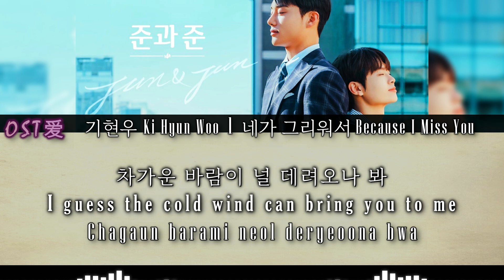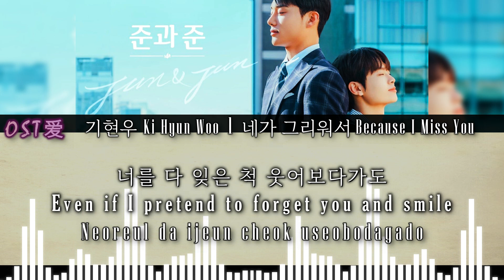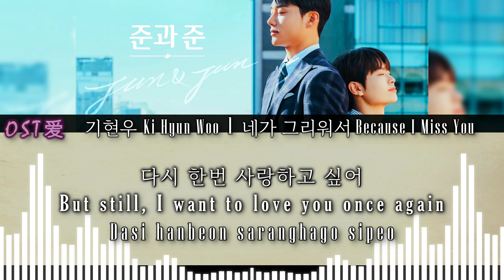기현우 Ki Hyun Woo - 네가 그리워서 Because I Miss You : 준과 준 l Jun & Jun OST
ALL RIGHTS ADMINISTERED by CONSALAD on behalf of 우조엔터테인먼트
⚠️ I PROMOTE ONLY the DRAMA, ARTIST, ACTOR and SONG on my VIDEOS.

Drama : 준과 준 l Jun & Jun
Actors :
• Ki Hyun Woo 기현우 (Choi Jun)

SYNOPSIS:

Life in a modern South Korean office can be eventful! Lee Jun (Yang Jun Mo) once hoped to become a top-billing pop star, but has turned his back on his dreams. Now this former idol star needs to enter the world of work. But without any experience, he is forced to take on a role as an intern at a cosmetics firm. Here he is reunited with someone from his past – a highly talented (but also highly flirtatious!) man named Choi Jun (Ki Hyun Woo).

Choi Jun has risen to the post of manager at the company, which means he is able to delegate work to the company’s long-suffering interns! The interns’ only ally is Lee Joo Ha (Yeoreum), an assistant manager who tries to shield them from managers’ ire! While the workload starts piling up for Lee Jun, so does the romantic tension between this former pop star and Choi Jun. And theirs is not the only possible office romance in the cards – as employees Simeon (Park Hyeong Seop) and Song Hyun Jae (Jo Chan Hyun) also start to feel the pull of love!

[ 준과 준 l Jun & Jun ]
[ 기현우 Ki Hyun Woo - 네가 그리워서 Because I Miss You ]